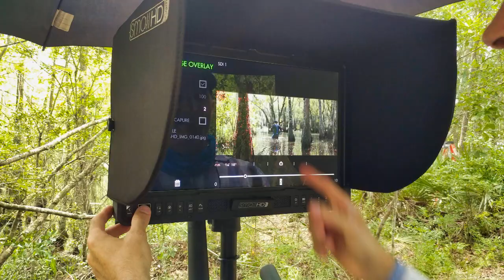Jeff - Exotic Animals